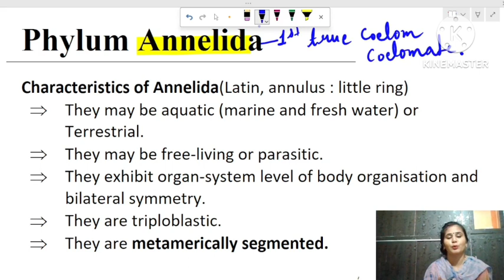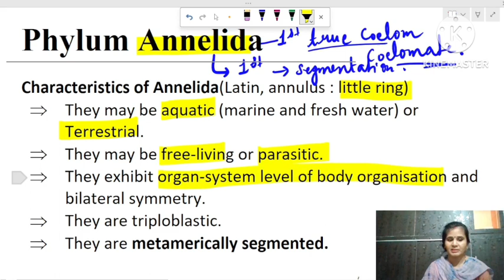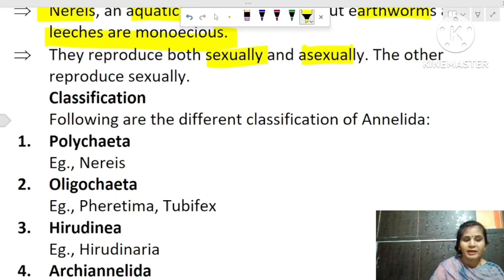Annelida | Phylum Annelida | Characters of Annelida | Classification of Annelida | leech | Earthworm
Animal kingdom trick
All phylum of animal kingdom trick
Phylum of Animal kingdom
biology most important point
biology most important topics
Biology important notes
neet mock paper
neet biology most important topics
neet previous year questions
neet solved papers
neet UG biology most important notes
biology for all competitive exams
biology for competitive examinations
biology for ssc chsl
biology for ssc cgl
biology for UPPSC
biology for kvs PGT
biology for up PGT
biology for Navodaya vidyalaya
biology for all teaching exams
biology for exams
biology most important notes
biology important notes for exams
biology neet UG
neet UG biology
Biology important notes
biology for UPPSC
biology for exams
biology neet UG
neet UG biology